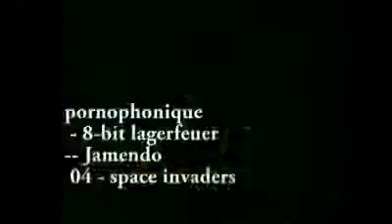DD HH Ronaro 07.20 Apocalipse motorizado - A tirania do automovel Ned Ludd video2